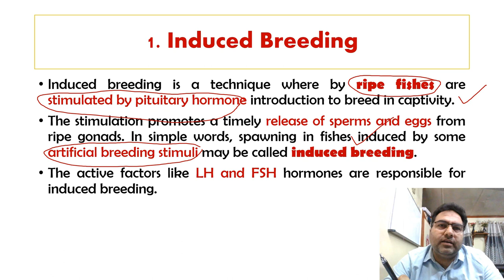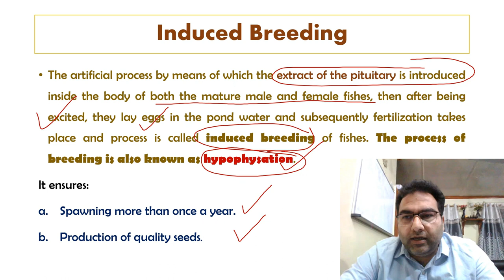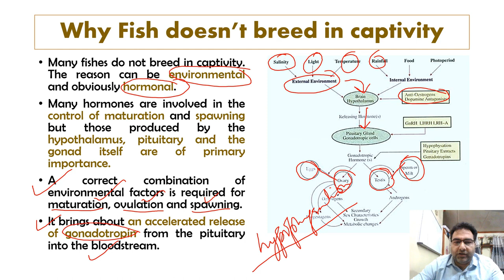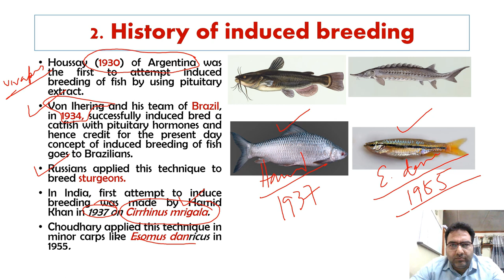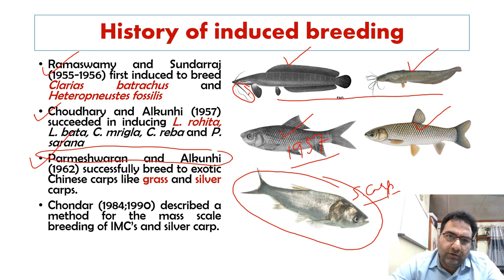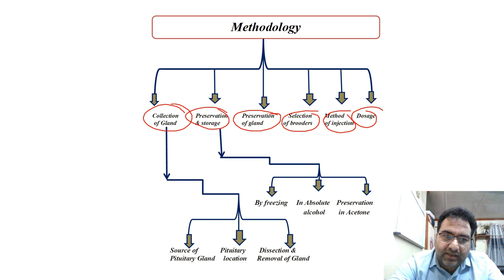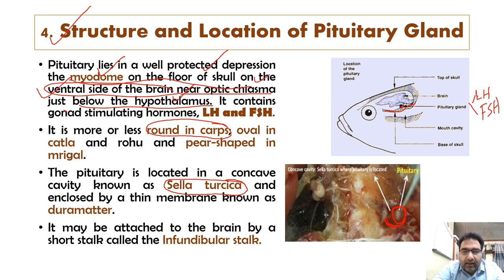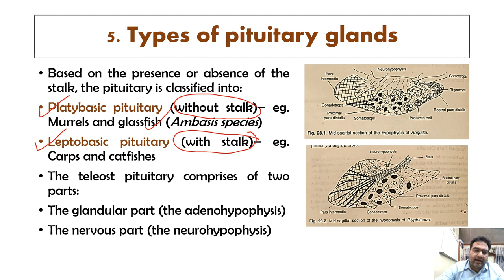59 Induced Breeding in Fishes (Introduction, History, Significance) Part 1//Hypophysation of fishes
This youtube channel is an education-based channel with interesting lectures on different topics pertaining to Biology, Zoology, Botany, Fish and Fisheries and many more with amazing facts about animals and organisms even moral stories for children and students. The channel will be beneficial for school, undergraduate, postgraduate students, and students preparing for various competitive examinations viz., Higher Secondary, NEET, NET, ICAR and Fisheries, JKSSB Fisheries Inspector, and Deputy Inspector.
Breeding of Fishes/Breeding Ponds/Pisciculture/Natural & Induced Breeding/Bundhs breeding & Hypophysation/Hypophysation in fishes/we
Method of hypophysation
Extraction of pituitary gland from fish
Fish culture
Pisciculture
Induced Breeding in Fishes (Introduction, History, Significance)
1. Digestive System and Physiology of Digestion in Fishes Part 1
2. Digestive System and Physiology of Digestion in Fishes Part 2
4. Digestive System and Physiology of Digestion in Fishes Part 3
7. Concept of Genome and Genomics
8. Larval Forms of Echinoderms: Larvae of Echinodermata :
9. Pedigree Analysis: Pedigree Charts
10. Structure of Fish Gills: Structure of Teleostean Gill: Gill structure and function
11. Respiration in Fishes: Mechanism of respiration in teleostean fishes
12. Site Selection for pond construction
13. Classification of Plankton:
14. Lake Zonation: Zones of Lake
15. Concept of Habitat and Niche
16. Karyotyping and its significance
17. Characteristic features of Series Pisces
18. Mollusca: General Characters
19. Echinodermata: General Characters
20. Pond Construction for Aquaculture
21. Fish migration, types, causes and advantages of migration
22. Respiration in mollusca Part 1
23. Respiration in mollusca Part 2
24. Adaptations in Hill stream Fishes
25. Adaptations in Deep-Sea Fishes
26. Torsion in Mollusca
27. Shell in Mollusca
28. Excretory System in Fish: Kidneys and Nephron
29.  World Hemophilia Day 17 April
30. World Liver Day 19 April
31. Ink in Mollusca
32. Management of Fish Ponds for Aquaculture
33. Qualities of Culturable Fishes
34. Colouration in Mollusca
35. Water Vascular System in Echinoderms
36. Ecology by Biolearnia Part I (Introduction)
37. Basic terms in Zoology used during Classification 1
39. Bioluminescence in Fishes
40. Limnology: History and Development
41. introduction to various ecological factors
 42. Light and its effect on animals
 43. Nekton
 44. Morphometric Characters of Fish
45. Management of Fish Ponds for Aquaculture II: (Stocking and Post Stocking Management)
46. Kalij Pheasant: UT bird of Jammu and Kashmir
47. Benthos: Importance and Classification
48. Fish Scales Types and modifications
49. Importance of Fish Health Management in Aquaculture:
50. Fish Fins: Structure, Types, and modifications
51. Distribution of Plankton
52. Lakes their origin and diversity httpssub_confirmation=1
53. Nitrogen Cycle
54. Fish disease diagnosis (Signs of sickness and Pathological Changes)
55. Carbon Cycle
56. Productivity in aquatic ecosystems
57. Phosphorous Cycle
58. Primary Productivity in Aquatic Ecosystems
59. Induced breeding in Fishes Part 1
60. Induced breeding in Fishes Part 2
61. Induced breeding in Fishes Part 3

technique of induced breeding in fish
induced breeding in carps
induced breeding in fishes Hindi main

Induced Breeding
History of induced breeding
Why induced breeding?
Hypophysation
Methodology
Structure and Location of Pituitary Gland
Types of pituitary glands
Collection and preparation of gland extracts
Dissection and Removal of Glands
Preservation and Storage
Preparation of gland extract
Selection of broodfishes for injection
Do’s and Dont’s while preparing for injection
Dosage of pituitary extract
Determination of dose for injection
Breeding and Spawning
Hypophysation,
Hypophysation,
Hypophysation

fish breeding
bsc third year economic zoology syllabus
fish management and method of fish farming,